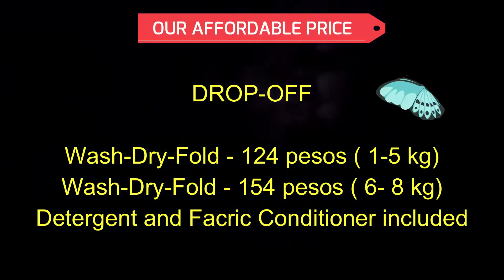Washour Laundry House New Ads